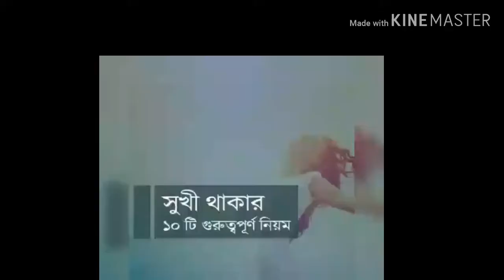Ten mantras about our life/keep safe in ur life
Watching my channel for life mantras/fun/entertainmen..